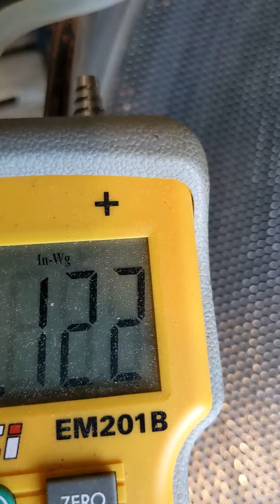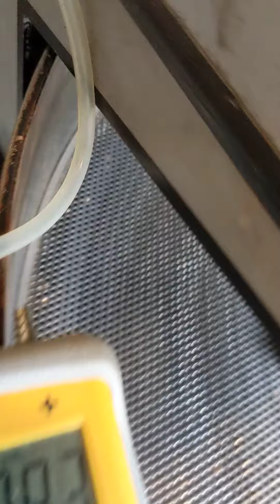The Acclaimed Probat L12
Performs Perfectly. This One Won't Last!
Check out another beautiful and well taken care of classic 12 kilo Probat L12 Roaster. No problems, no defects. This is a solid machine. Built circa 1995.

Burner fuel is currently natural gas. Was converted originally from propane. Owner still has the propane burner heads and gas valve spring to convert over if needed.

This machine was purchased 3 years ago from a friend that upgraded to a Loring. Prior owner was a prominent coffee shop in Portland. It's had a solid running life of typical 20 batches a day, 4 days a week.

Owner has maintained and taken care of this workhorse. He's installed a new power switch, belt, chain, cooling tray gear and bearings have been replaced. Gas train has been rebuilt. Typical wear parts replaced. Also switched the gas meter over to digital.

This L12 has a pair of thermocouples for bean and environment temps. The chaff collector is built in with access at front of the machine. Quiet running. Requires one vent to the outside world.

Heat shield between burners and drum have been removed. Will come with the machine and can easily be put back in.

In production, this workhorse can roast up to 10,000 lbs. a week, depending on roast. On a strong 10 hr. production day, a max 25 lb. batch @ 6 batches p/hr. would roast over 10,000 lbs. of coffee in a week, with no problems. Probat's are strong, solid machines that carry the reputation that holds up.

Better grab this one quick. It's not going to be on the market very long!

All roasters are sold as-is. Crating and Shipping not included in the listed price.